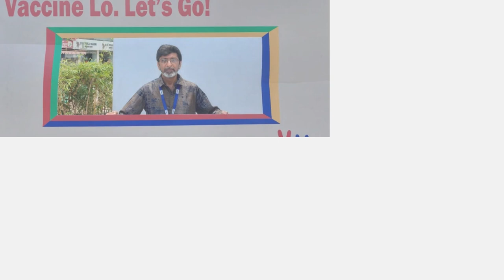HMJ Bangalore Memon Vaccination Drive | Young Memons | Samsung Opera House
Halai Memon Jamat Trust of Bangalore organised a vaccination camp for the young Memons of Bangalore on the 30th of May 2021 at Samsung Opera House.

In association with Samsung & Sparsh Hospital, we vaccinated 300 young Memons from across the city with Astra-Zeneca Oxford Covishield Vaccine.

We thank you all for the amazing response, we promise to come back with more such events for the community soon!